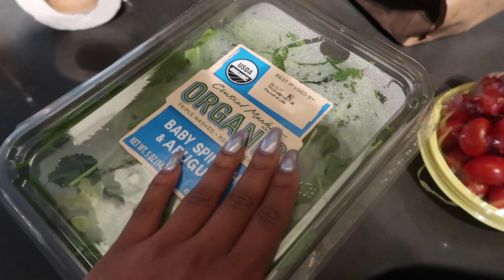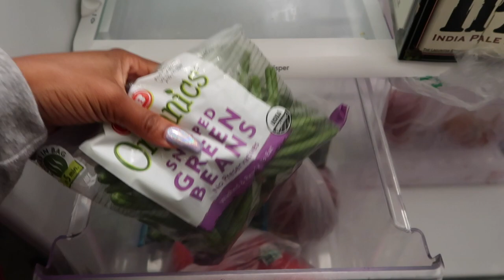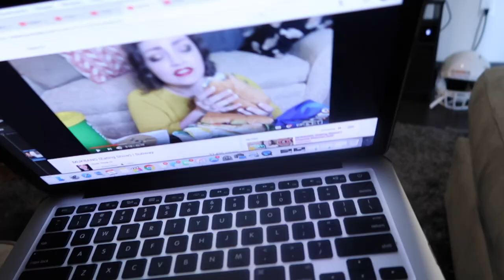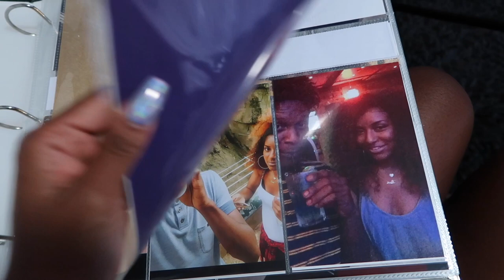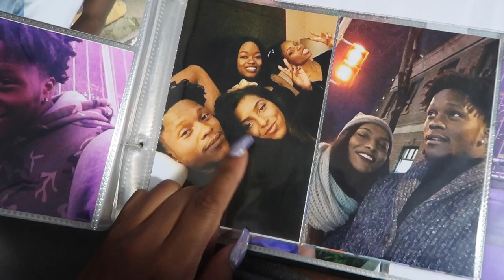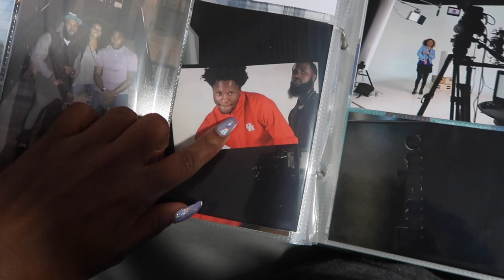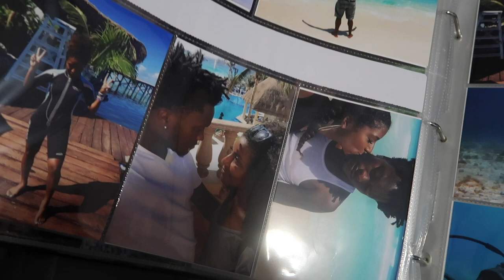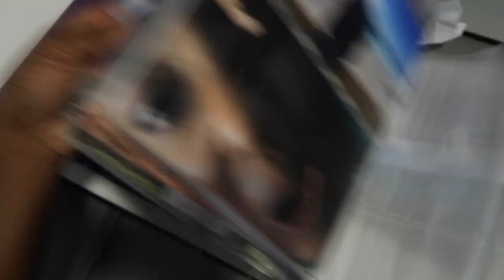OUR COUPLES SCRAPBOOK!